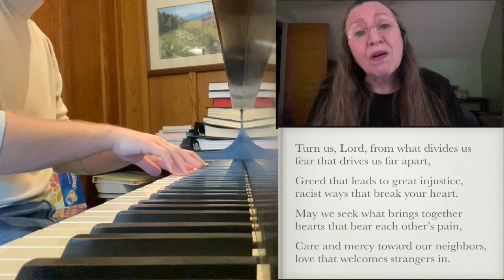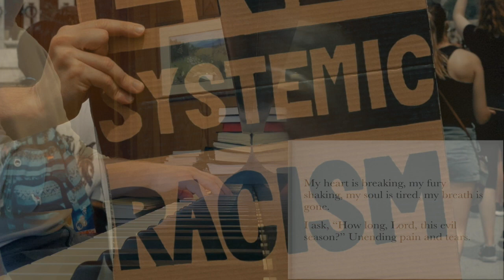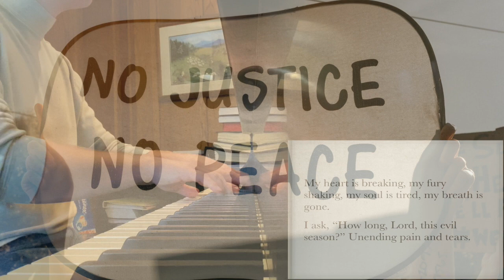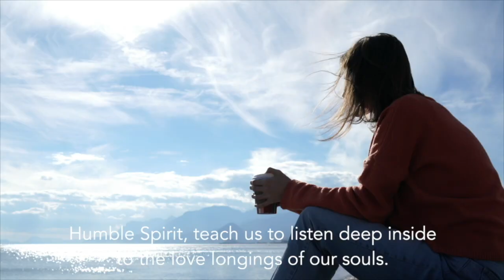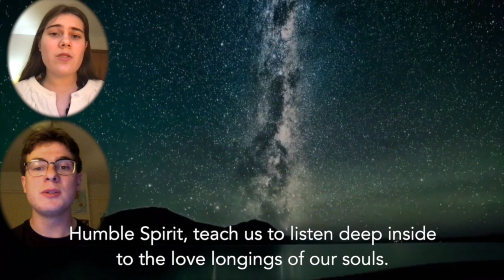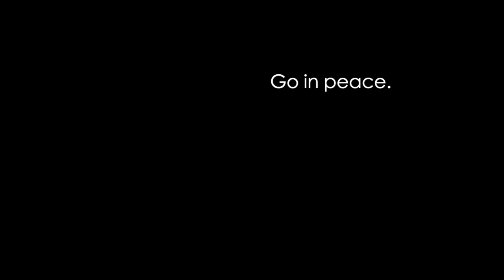1-10 Worship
Welcome to Worship at Monroe Street Church!